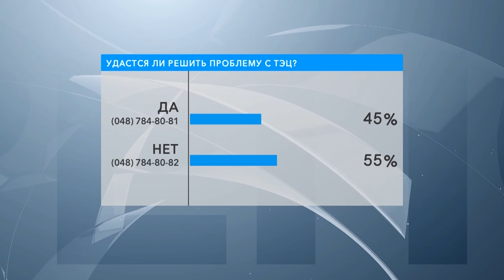Банкротство и остановка ТЭЦ. В студии – Владимир Максимович и Александр Орлов